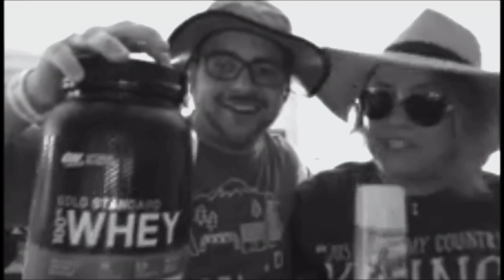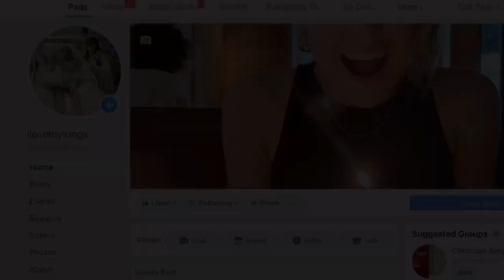ILOVEMYLUNGS goes LIVE from WEST PALM BEACH 7PM EST.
Tony & Maria are amongst the self-quarantined due to her double-lung transplant! Every day brings news of the world going haywire while both of them have been living in their own bubble the last year and a half. It’s only day two and everyone is looking for ways to cope. Walk along every day with this south Florida pastor & his surviving wife into the adventure of coping in chaos!